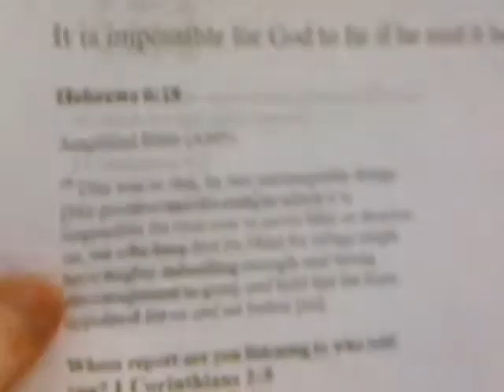MAY 3 2014 HOJ pT 1 with Robby Lopez